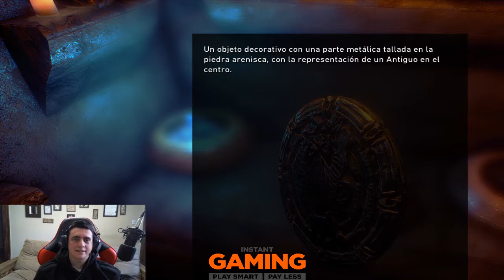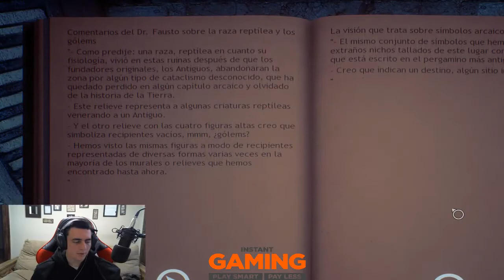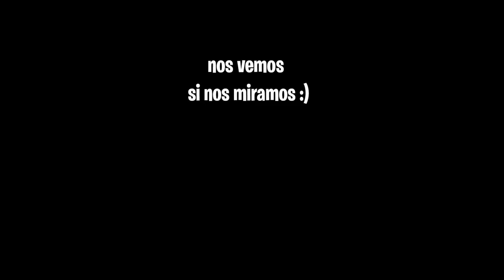Conarium *En busca del Dr Fausto* (cap 4)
🎮 LOS MEJORES JUEGOS A LOS MEJORES PRECIOS